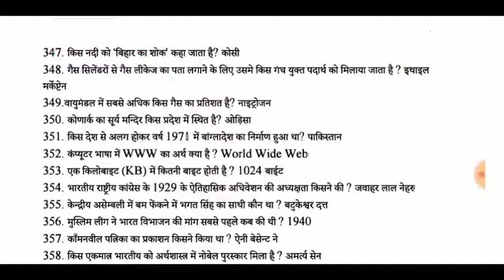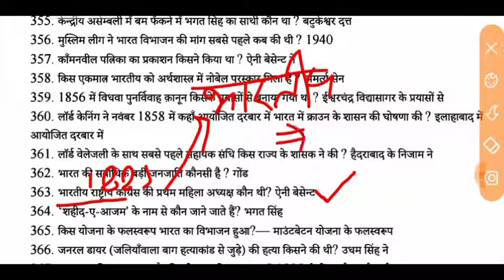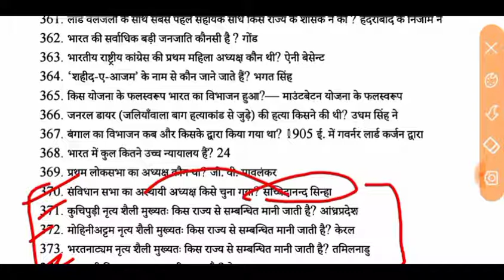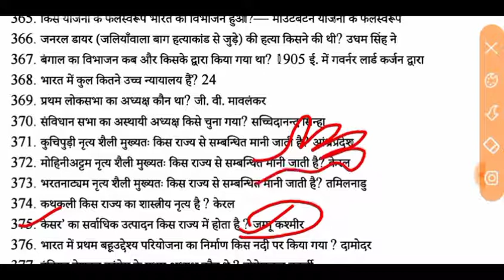Airforce Y Group Gk Lucent practice set 2021. Airforce Gk classes 2021. Airforce Gk questions 2021.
airforce y group gk questions.
airforce y group gk classes 2021.
airforce y group gk classes .
airforce y group gk
airforce y group gk 2021.
airforce y group gk question 2021.
airforce y group gk practice set 2021.
airforce y group gk previous year question paper 2021.